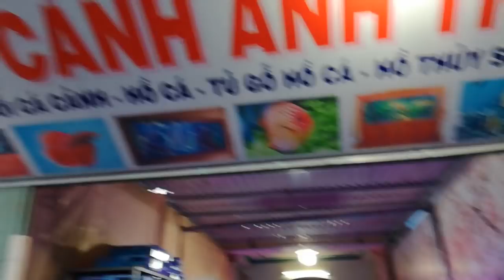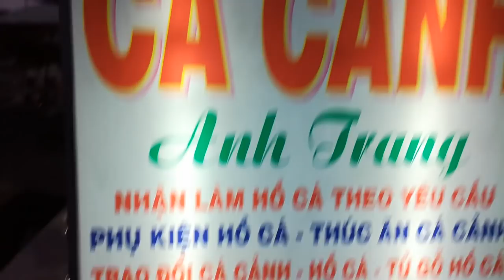[42] Thăm cửa hàng cá cảnh Anh Trang Bình Dương 0972 722 560- ornamental fish store